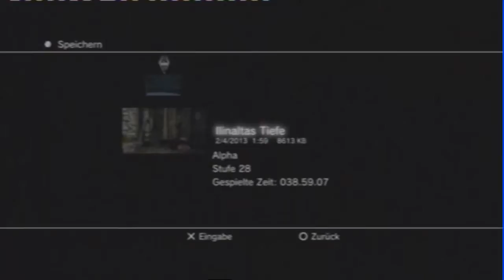Let's play Skyrim Part 117 Ein bombastischer Kampf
Diese Dremora haben es aber in sich.